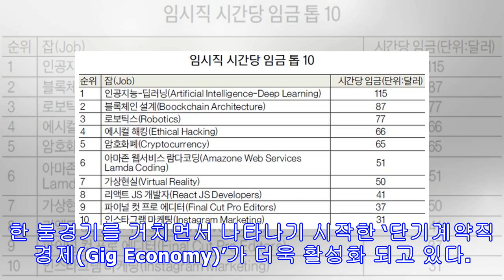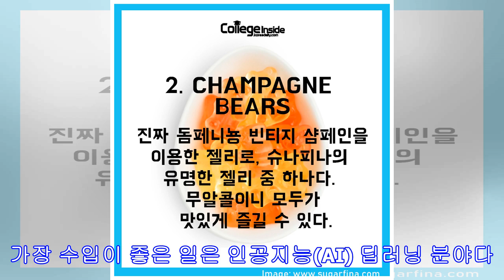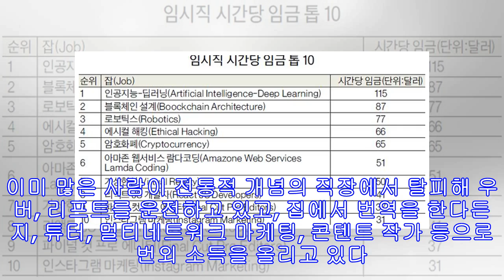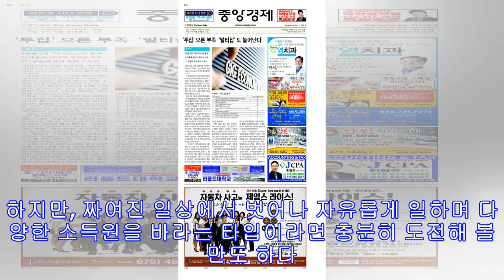‘투잡’으론 부족 ‘멀티잡’도 늘어난다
4명중 1명 ‘긱 이코노미’ 종사  프리랜서·임시직 형태로 근무  IT·컴퓨터 관련 분야 고수입 금융위기로 인한 불경기를 거치면서 나타나기 시작한 ‘단기계약직 경제(Gig Economy)’가 더욱 활성화 되고 있다. 우버나 리프트, 그리고 에어비앤비와 같은 온라인 공유경제가 확대되고 저임금 고용이 일반화되면서 피할 수 없는 시대 흐름이 된 탓이기도 하다. 이로 인해 풀타임 일자리 외에 프리랜서, 임시직 등 ‘투잡’을 넘어 ‘멀티잡’으로 추가 소득을 올리른 것이 점차 보편화 되고 있다. 특히, IT 기술을 습득한 젊은층들은 ‘디지털 플랫폼’을 기반으로 한 다양한 임시직 활동으로 많은 시간을 들이지 않고도 짭짤한 가외소득을 올리고 있다. 이런 ‘디지털형 긱 노동자’만 미국 노동인구 4명 중 1명은 될 것이라는 ...